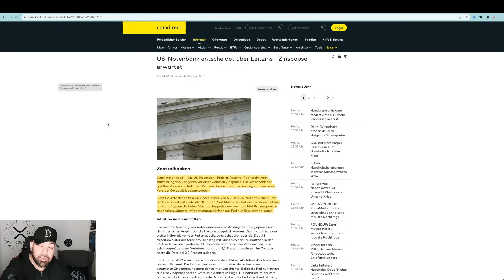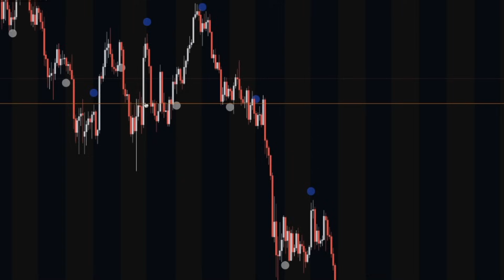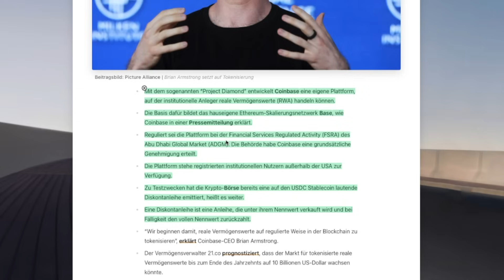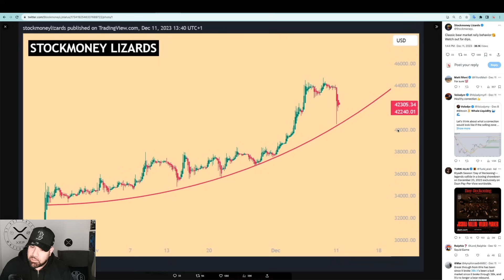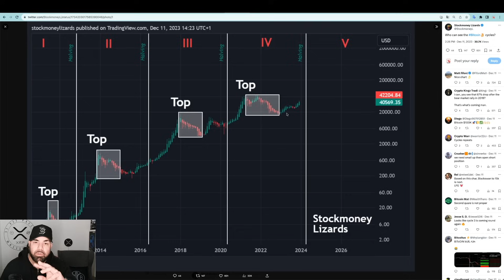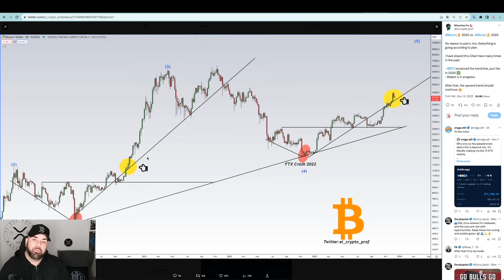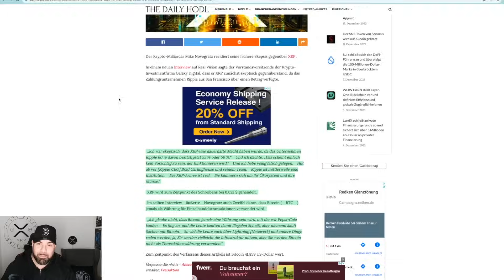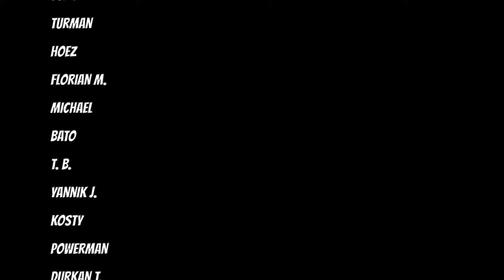SORRY XRP ARMY! MILLIARDÄR IRRT SICH BEI RIPPLE! BULLISHE AUSSICHTEN | BITCOIN | KRYPTO NEWS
Timestamps

0:00 - Intro / Marktupdate
4:41 - News
7:48 - Bullishe Charts / Grafiken
13:15 - Ripple XRP Update